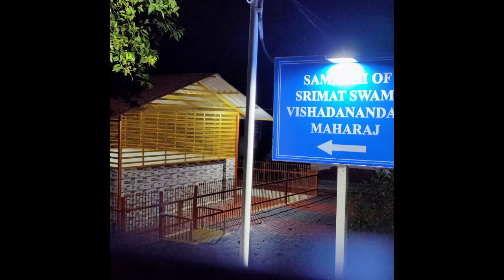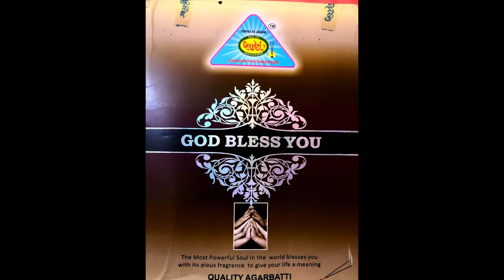Punyatithi of Pujya Gurudev Swami Vishadanandaji Maharaj - 26.01.2020 -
Today is the Punyatithi of our Param Pujya Gurudev Swami Vishadanandaji Maharaj. He attained Mahasamadhi at 3.50 A M on January 23, 1985. Pujya Swamiji had fixed the Tithipuja of Srimat Swami Brahmanandaji Maharaj, the Manasputra of Bhagavan Sri Ramakrishna, for shedding his mortal coil and getting absorbed in Bhagavan Sri Ramakrishna.